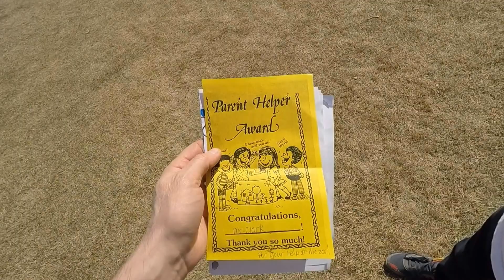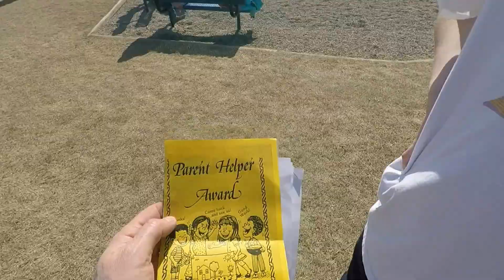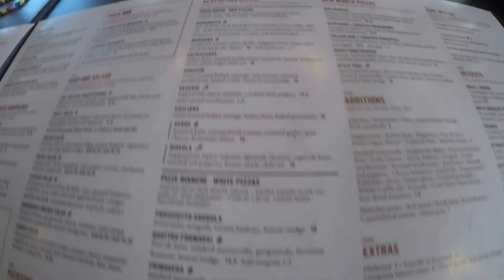IT'S A TRAP!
The Rob Clark VLOG attempts to capture the daily life of my family while we live out our faith as Christians, adopt a whole food plant based lifestyle and work towards establishing new churches in the city of Saskatoon.